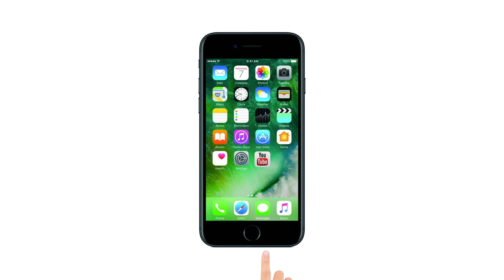Chaitra Navratri 2018| पूजा विधि, इस पाठ से करें देवी को प्रसन्न| Lokamat News in hindi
यूं तो मां दुर्गा हमेशा ही अपने भक्तों पर कृपा करती हैं लेकिन नवरात्र में इनकी कृपा पाना सहज होता है। इन दिनों माता धरती पर होती हैं इसलिए भक्तों को अपनी मनोकामना के अनुसार देवीभागवत पुराण के मंत्रों का जप करना चाहिए। कौन-सा मंत्र आपकी मनोकामना पूरी कर सकता है, इसे जानने के लिए देखें वीडियो...